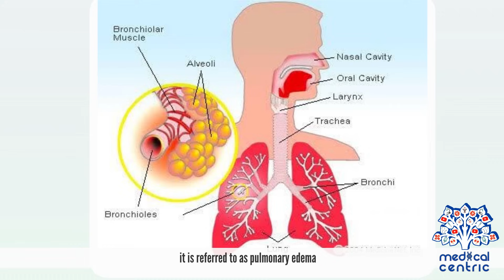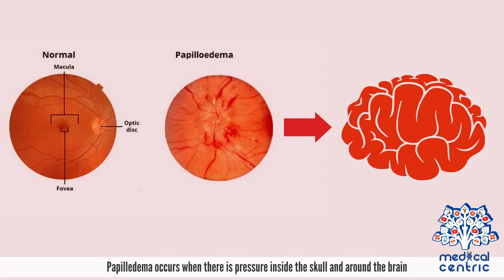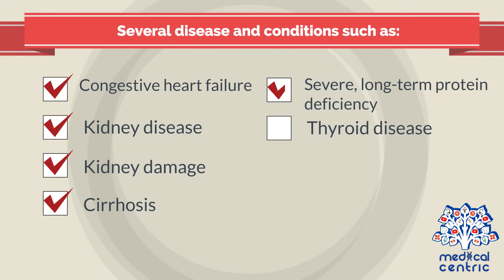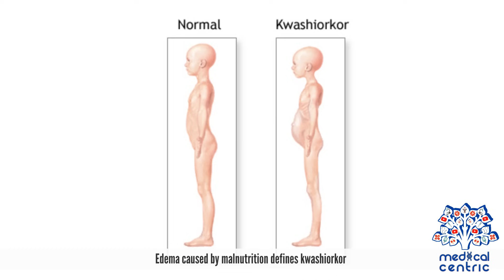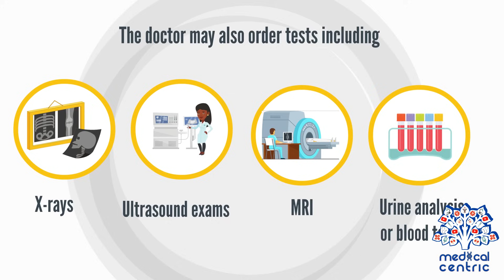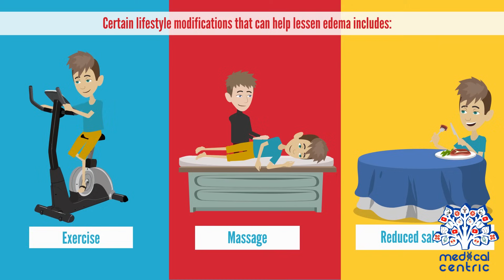Edema, Causes, Signs and Symptoms, Diagnosis and Treatment.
Chapters

0:00 Introduction
2:00 Causes of Edema
3:08 Symptoms of Edema
3:54 Diagnosis of Edema
4:17 Treatment of Edema

Edema, also spelt oedema, and also known as fluid retention, dropsy, hydropsy and swelling, is the build-up of fluid in the body's tissue.[1] Most commonly, the legs or arms are affected.[1] Symptoms may include skin which feels tight, the area may feel heavy, and affected joints may be hard to move.[1] Other symptoms depend on the underlying cause.[2]

Causes may include venous insufficiency, heart failure, kidney problems, low protein levels, liver problems, deep vein thrombosis, infections, angioedema, certain medications, and lymphedema.[1][2] It may also occur after prolonged sitting or standing and during menstruation or pregnancy.[1] The condition is more concerning if it starts suddenly, or pain or shortness of breath is present.[2]

Treatment depends on the underlying cause.[2] If the underlying mechanism involves sodium retention, decreased salt intake and a diuretic may be used.[2] Elevating the legs and support stockings may be useful for edema of the legs.[3] Older people are more commonly affected.[3] The word is from the Greek οἴδημα oídēma meaning 'swelling'.[4]